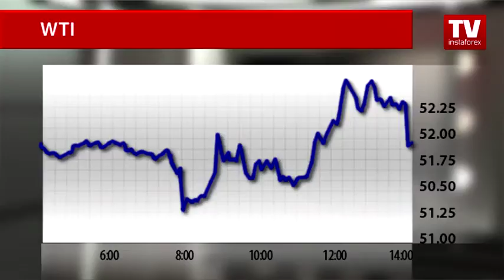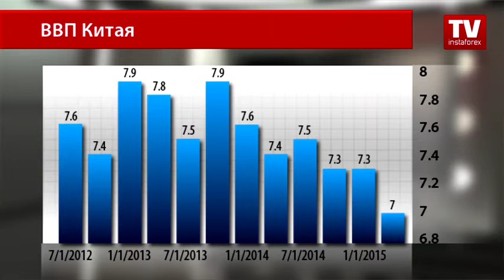Иранский вопрос давит на нефть